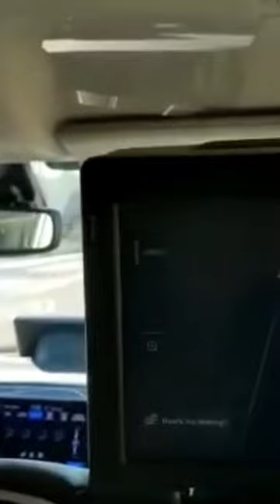Carro Autônomo Autonomous Car#shorts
Carro Autônomo - Autonomous Car